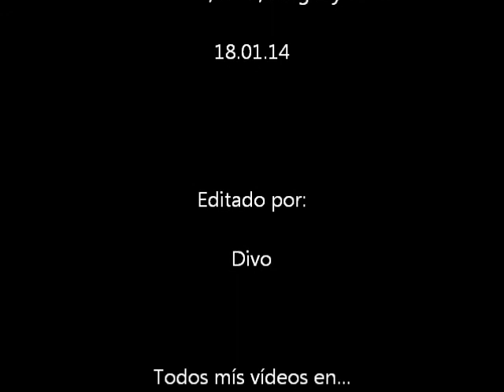Buceando en la Mar Menuda 18 1 14